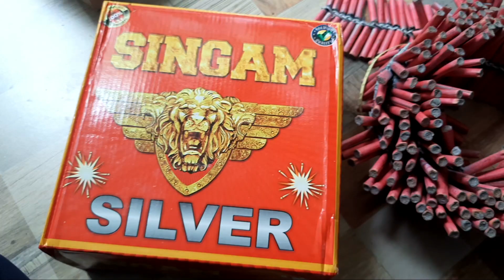Kannan Crackers 1000 Wala Full Count 220 Rs Testing Video | Sivakasi Crackers | Online Crackers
Kannan Crackers 1000 Wala Full Count 220 Rs Testing Video